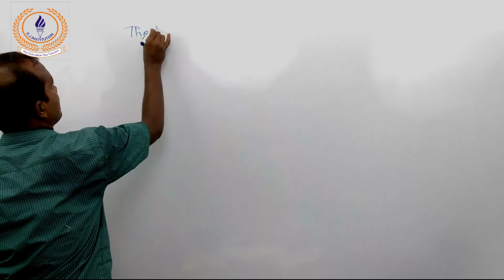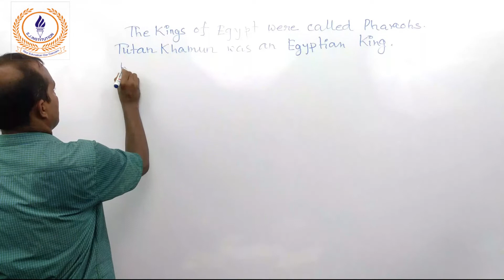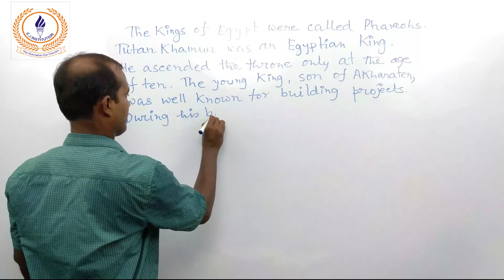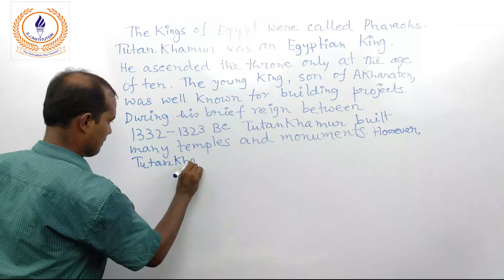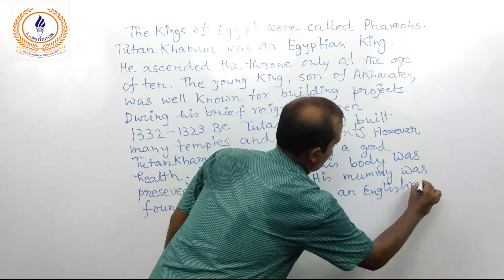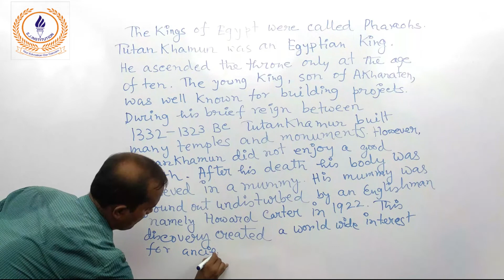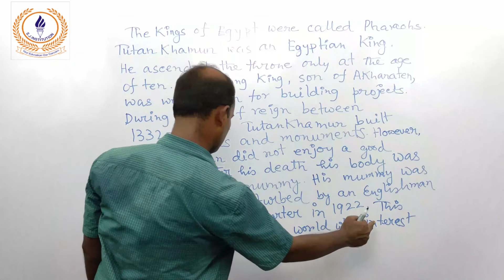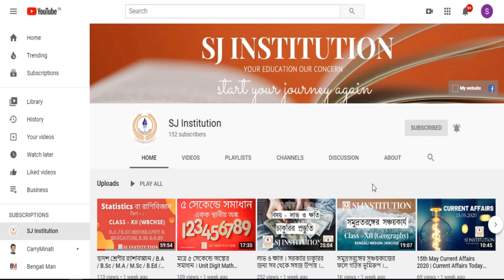মাধ্যমিক 2021 English Summary Writing | WBBSE Madhyamik Writing Skill | By Birendranath Jashu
মাধ্যমিক দশম শ্রেণির ইংরাজি বিষয়ের Writing Skill (Summary Writing) এখানে আলোচনা করা হয়েছে।
Class X English Writing Skill
Teacher: Birendranath Jashu.

এখানে ক্লাস IX থেকে XII, B.A/B.SC/B.COM, Computer ও Spoken English Video এবং Notes পেয়ে যাবে।
This video is very useful for the student of Class X under the West Bengal Board of Secondary Education.
আমাদের follow করুন আরও নতুন নতুন ভিডিও পাবার জন্য। আমাদের যোগাযোগ করুন ভিডিওটির নোট্‌স পাবার জন্য। Comment Section এ লিখুন নোট্‌স প্রয়োজন হলে।

For background song
For Thumbnail: Canva